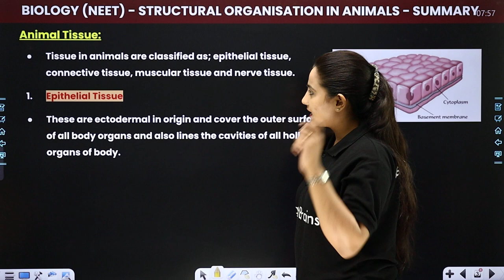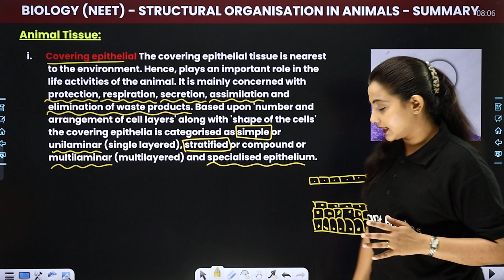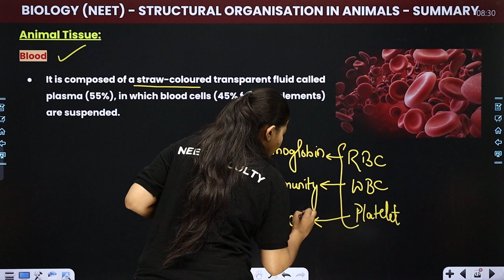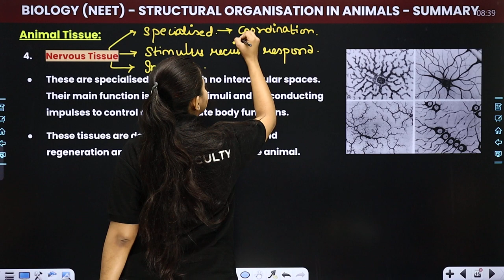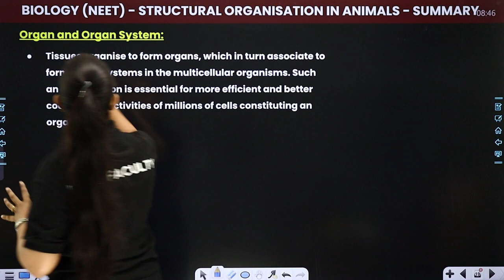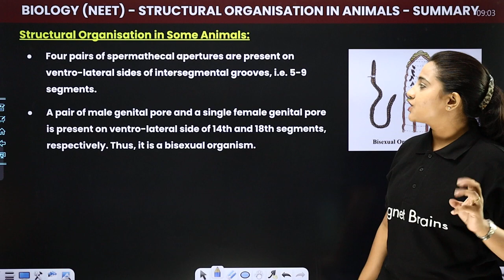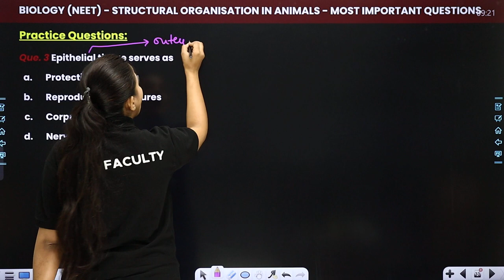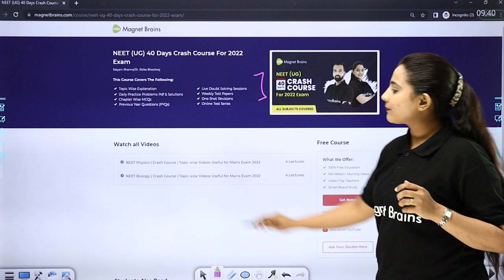NEET UG 2022 | Structural Organisation In Animals in One Shot | Concept & PYQs| Biology Crash Course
✔️ Course: NEET 2022
✔️ Subject: Biology
✔️ Chapter: Structural Organisation In Animals
✔️ Topic Name: NEET UG 2022 | Structural Organisation In Animals in One Shot | Concept & PYQs| NEET UG Crash Course
✔️ Topics Covered In This Video (Dr. Ritika Ma'am): Discussed the summary of topic Structural Organisation In Animals, it's previous year questions (PYQs) and most expected questions for the NEET UG (Biology) Exam 2022 in this 40 Days Crash Course.
00:00 Biology Introduction: Structural Organisation In Animals
00:47 Animal Tissues
31:54 Organ and Organ System
33:17 Structural Organisationisation in Same Animals
45:51 Questions - 1 to 7: Practice Questions: Biology
50:18 Questions - 1 to 7: Previous Year Questions: Biology